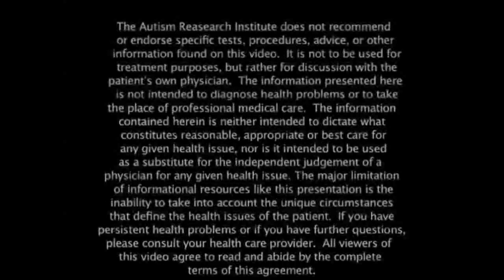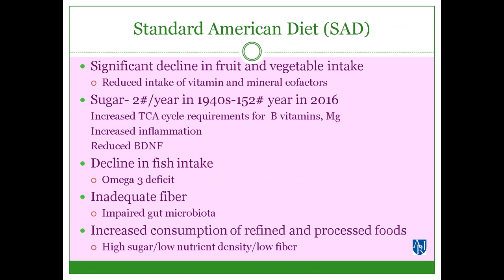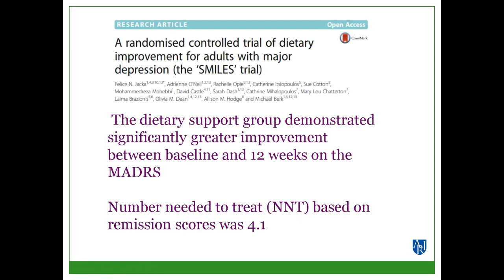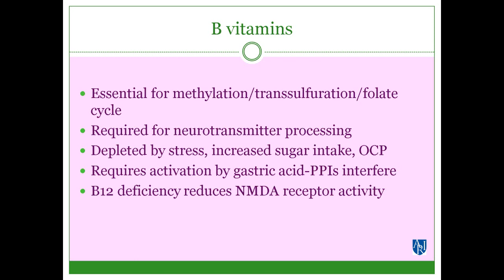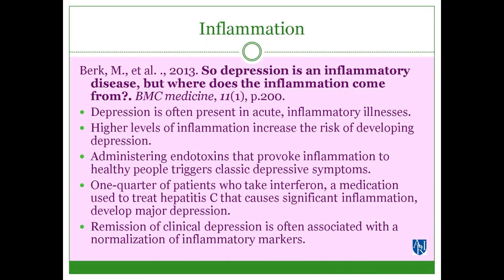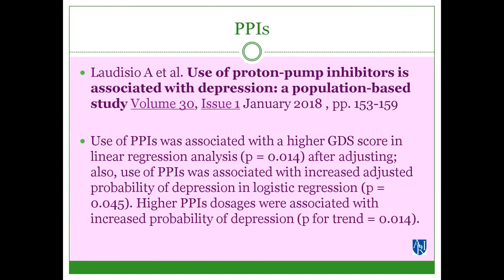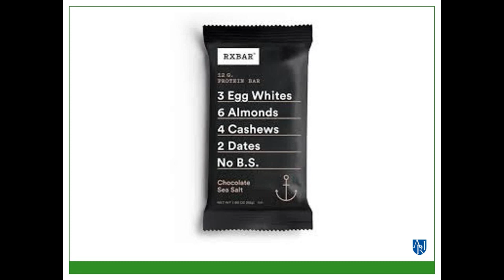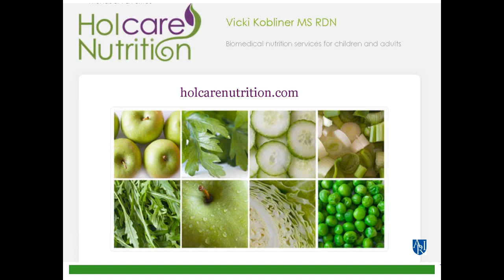Mood and ASD: Nutritional Strategies for Anxiety and Depression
Learn about nutritional strategies for addressing anxiety and depression in ASD.
Free certificates of attendance are available upon successful completion of a brief knowledge quiz

Presenter:
Vicki Kobliner MS RDN is a Registered Dietitian/Nutritionist with years of expertise in applying a functional approach to nutrition. She develops individualized plans for clients which are designed to promote wellness, prevent disease and rebalance underlying nutritional impairments. A key element of this approach is the optimization of digestive function. Research shows that impairments in this critical nutritional pathway can have a far reaching impact on our brain, immune, detoxification, and other seemingly unrelated systems. Vicki has extensive experience in using dietary modification, appropriate supplementation and functional lab testing to achieve optimal wellness.

Vicki has extensive experience using gluten-free, dairy free, low allergen, GFCF, SCD, GAPS, FODMAPS, and other appropriate diets to reduce inflammation and promote healthy digestive function . and worked with schools to develop a whole foods approach to student meal planning. She lectures frequently, both locally and nationally, on topics such as autism, special diets for food allergies and intolerances, healthy pregnancy planning and choosing appropriate nutritional supplementation. She has appeared on television and video. Vicki is a contributing author to the books A Compromised Generation: The Epidemic of Chronic Illness in America’s Children and Essential Remedies for Women’s Health.

This webinar is made possible in part by a generous grant from Local 25, Boston Teamsters.